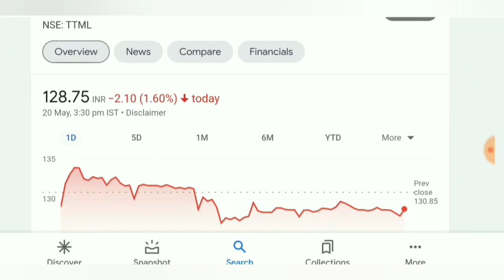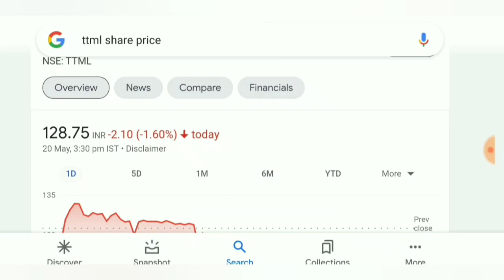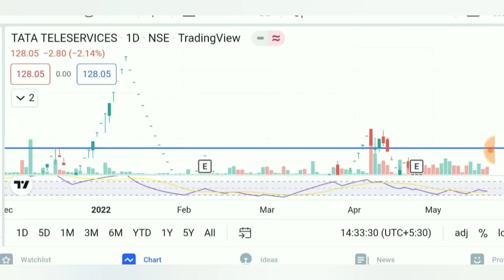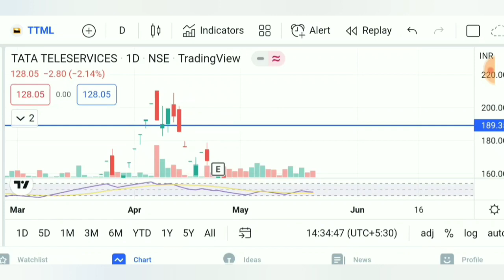tata teleservices share | ttml share analysis | ttml share latest news | ttml share news today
ttml
ttml share buy or not
ttml share fundamental analysis
why ttml share falling today
why ttml share is going up
fundamental analysis
ttml full story
stock market
share market
stock analysis
share market basics for beginners
demat account
trading account
angel one,upstox,groww,mukul agrawal,
multibagger share
multibagger stocks